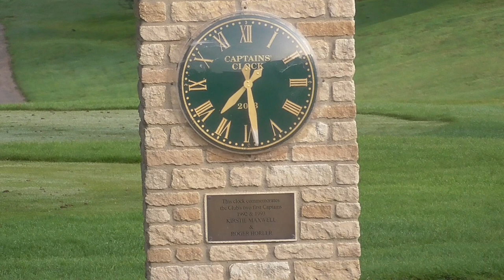Manor House Golf Club course vlog!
Manor house golf club in Castle Coombe, Wiltshire. One of the top courses on Wiltshire, ranked 2nd in the county. I can see why.
Whilst away on holiday for a week I thought I would give the manor house golf club a go. It's somewhere I have wanted to play for ages.
This is a solo vlog, on a fantastic course in the sunshine. I hope you enjoy it!